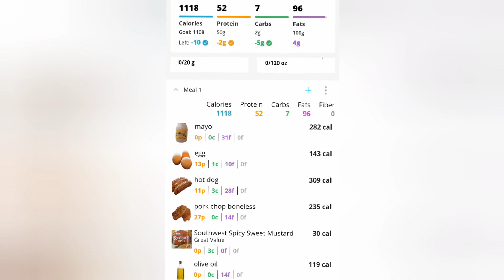20/80 OMAD Day 8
I finally got to workout on my cable machine and I loved it. Finding out my tension bars on the bow flex need to be replaced. May do that one bar at a time. it's definitely not cheap. but felt really good after this workout.